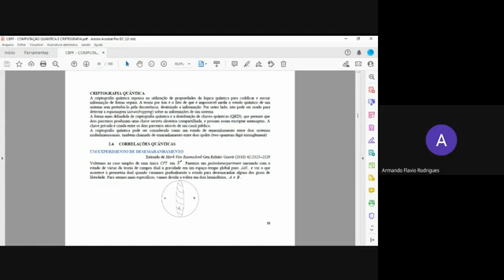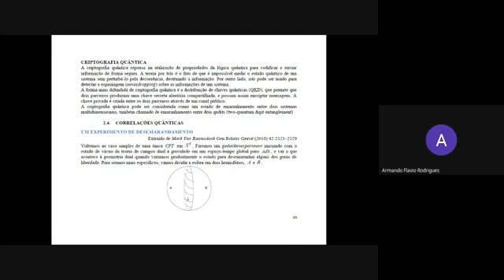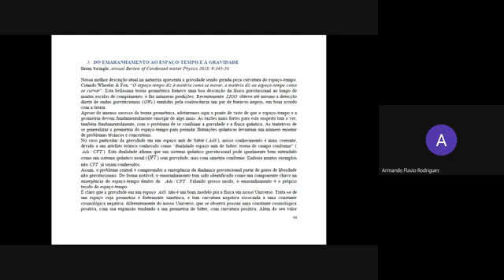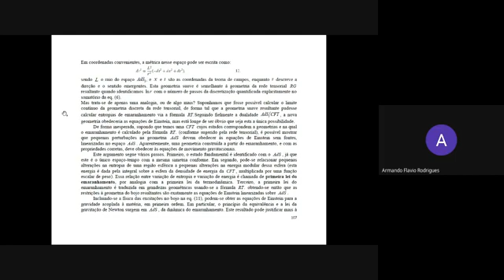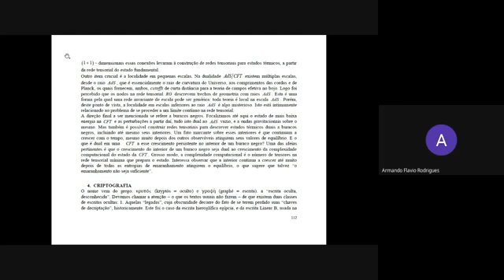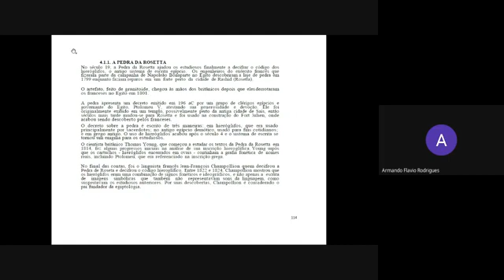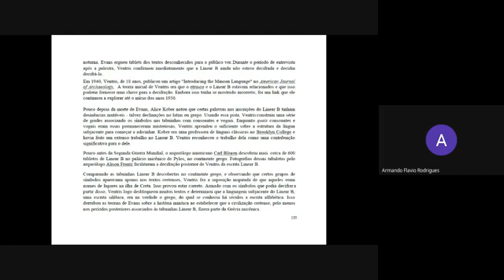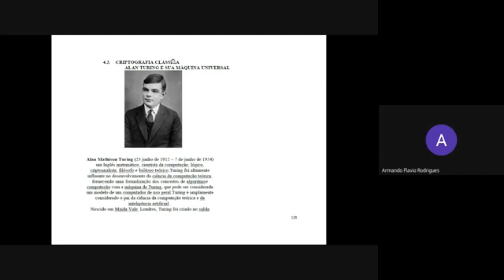Aula 4 - COMPUTAÇÃO QUÂNTICA